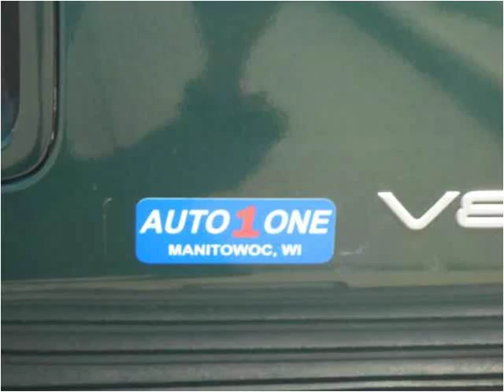1996 Jeep Grand Cherokee Used Cars Brookfield WI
This 1996 Jeep Grand Cherokee is available from Butler Auto Werks.